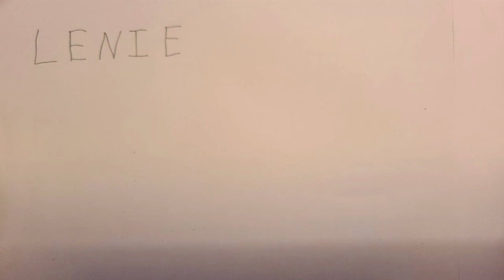"Elite Club" short animation by Jacobi Raisner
In this short film,
I worked with clay animation, lighting effects, and music to shape a little vignette.
(Lenie studios is a made up idea, I just like to use it for my animations because I used to call my animations "Lenie" when I was a wee lad)